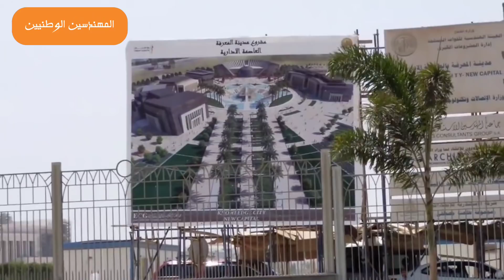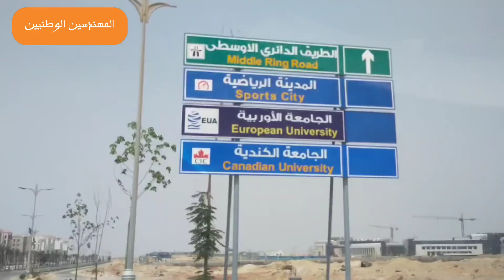مدينة المعرفه والبرج الايقونى والحى السكنى R3 بالعاصمة الاداريه الجديده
العاصمه الاداريه الجديده مدينة المعرفه والجامعه الكنديه بالعاصمة الاداريه الجديده